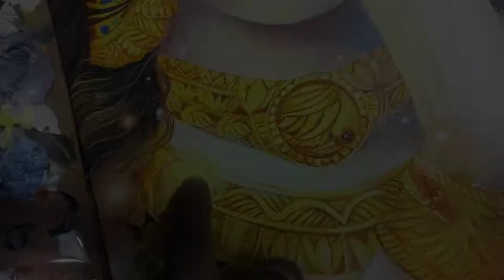Beautiful Devi Saraswati Painting | Saraswati Mata Painting | Drawing Saraswati Devi with Acrylic 🎨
Hello Friends welcome to Rds art gallery In this channel you will find art related videos

In this painting I have shown how to paint Beautiful Devi Saraswati using acrylic colours on Canvas Board

colours 🎨 🎨🎨🎨🎨🎨🎨🎨🎨🎨🎨🎨🎨🎨

Scarlet lake Lemon yellow Crimson lake Yellow ochre Titanium white Permanent yellow deep Burnt sienna Prussian Blue Cobalt blue hue

I did not use black colour in this painting because I wanted to make the painting very colourful

I have made black colour by mixing Crimson red Prussian blue Deep green and Burnt sienna

Brushes 🖌️🖌️🖌️🖌️🖌️🖌️🖌️🖌️🖌️🖌️🖌️🖌️🖌️🖌️

Normal Synthetic brush Mont Marte detail & liner taklon brush

1) Devi Saraswati Painting with acrylic colour
2) How to draw Devi Saraswati
3) Devi Saraswati portrait
4) Vasant Panchami special drawing
5) Goddess Saraswati drawing
6) Saraswati acrylic painting
7) Acrylic painting on canvas
8) Saraswati Mata drawing
9) Vasant Panchami 2022

Rajdeep Sharma